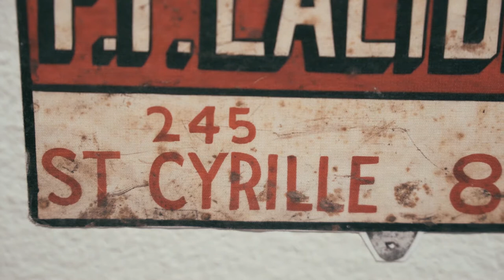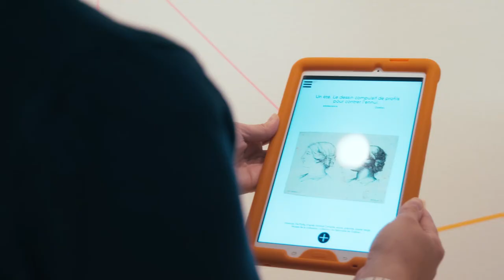Autobiographies par collections | Regard sur les collections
L'œuvre de l'artiste Natacha Clitandre se veut une association libre d'anecdotes inspirées d'objets qui représentent une collectivité comme chaque individu qui en fait partie.